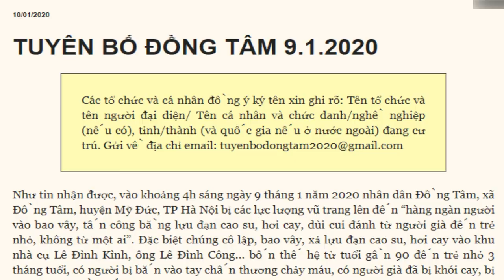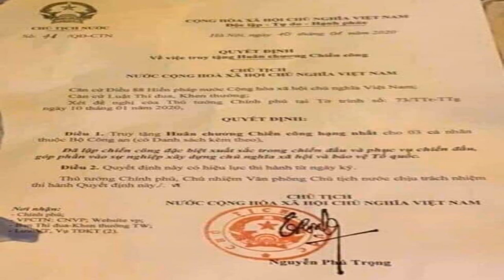Đồng Tâm - Sự cáo chung của Đảng Cộng sản VN